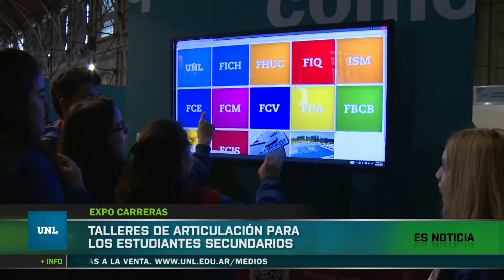La Universidad es noticia. Edición del 23 de septiembre de 2015.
Los títulos de hoy son:
*Ofertas académicas 2016.
Inauguración de Expo Carreras en la Estación Belgrano.
*Encuentro de coros de niños.
El coro infantil de la UNL se presentará en El Paraninfo.
*Recital aniversario UNL.
Sig Ragga y Diego Frenkel en la explanada de la UNL.